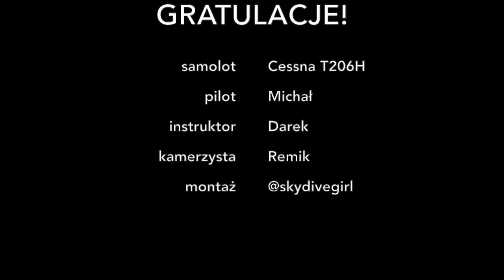Skok spadochronowy Karoliny 1.07.2016 Olimpic Skydive